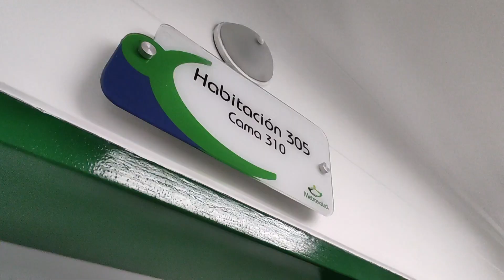Fue renovada sala de urgencias en unidad hospitalaria San Javier - Telemedellín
Las obras contemplaron impermeabilización de cubiertas, intervención de techos, cambio de luminarias, pintura de muros, reposición de unidades sanitarias y mantenimiento general.